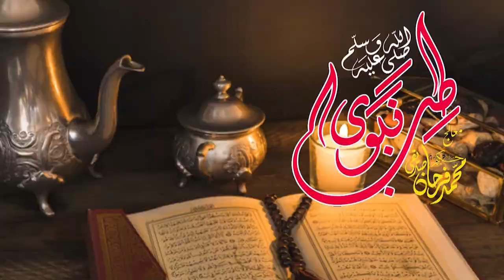Dil Ki Bemario Ki Wajuhat | دل کی بیماریوں کی وجوہات